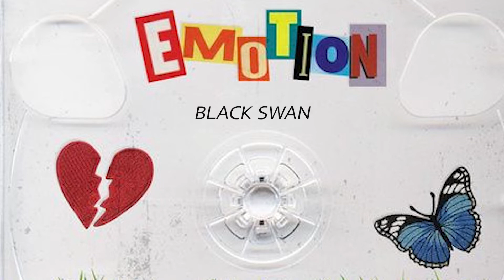[𝒑𝒍𝒂𝒚𝒍𝒊𝒔𝒕] 이런 건 본적 없는데 꽤 당황했어 I Gist 플레이리스트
00:00 인생네컷
03:01 Black Swan
06:02 벌써
09:18 안행복했네
11:48 Understand(feat.Gist)
14:26 사랑해줄래
18:05 천재같다구
21:28 어쩔 수 없군